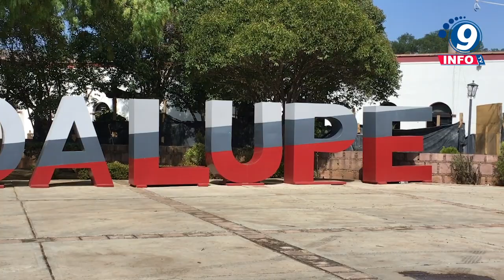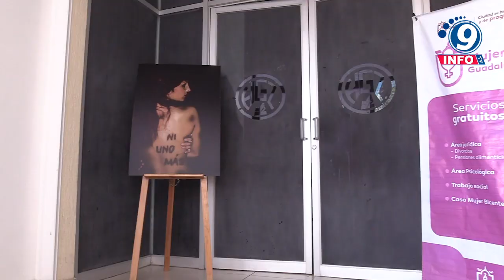Promueven en Guadalupe, acciones para eliminar la violencia contra mujeres y niñas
En el marco de la conmemoración del Día Internacional de la Eliminación de la Violencia contra la Mujer, el Gobierno Municipal de Guadalupe, que preside José Saldívar, a través de la Dirección de la Mujer Guadalupense, organizó la presentación de la obra de teatro ‘Desaparecidas’ de la compañía de teatro ‘La Ciénega’, en el auditorio de la UNEME en el Municipio de Guadalupe, con la finalidad de generar conciencia sobre la importancia de poner fin a la violencia contra las mujeres y las niñas. Como parte de las acciones que se estuvieron desarrollando, la titular de la Dirección de la Mujer Guadalupense, convocó a eventos como esta obra teatral, que tuvo como principal objetivo prevenir e identificar los tipos de violencia y los derechos humanos, impartida a casi 400 estudiantes del Bachillerato General Policial del nivel preparatoria.